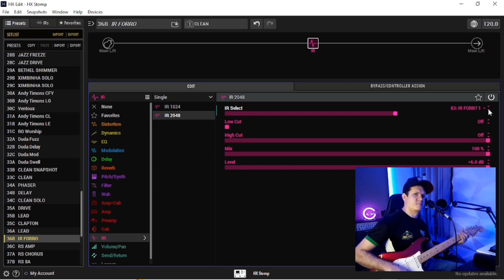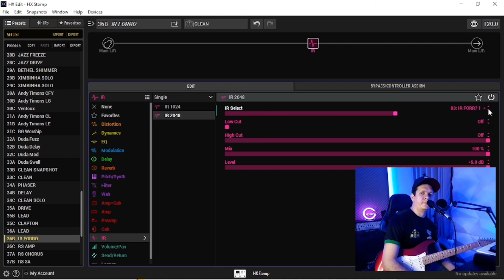Impulse response para tocar forró na guitarra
10 Impulse response para tocar forró na guitarra.

Ajude Nosso Canal: Pix Copia e Cola: 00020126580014br.gov.bcb.pix0136ca0ff05f-09c7-4361-b5dd-ae8ca37354ae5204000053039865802BR5925Robson Barbosa Guimaraes 6009Sao Paulo62070503***6304E26E